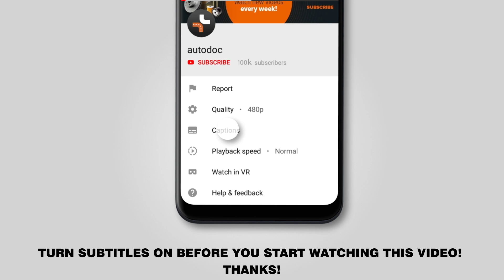Πώς αντικαθιστούμε ελατήριο οπίσθιας ανάρτησης σε FORD FOCUS 2 (DA) [ΟΔΗΓΊΕΣ AUTODOC]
Πώς αντικαθιστούμε ελατήριο οπίσθιας ανάρτησης σε FORD FOCUS 2 (DA) 1.4 Sedan 04.2005–σήμερα [ΟΔΗΓΊΕΣ AUTODOC]

Το ελατήριο οπίσθιας στα αυτοκίνητα FORD Focus C-Max (10.2003–03.2007) / VOLVO C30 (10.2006–12.2012) / VOLVO S40 II (MS) (04.2004–12.2012) / VOLVO V50 (MW) (04.2004–12.2012) / FORD Focus Mk2 Cabrio (DB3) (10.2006–09.2010), θα πρέπει να αντικαθίσταται κανονικά, με μια συγκεκριμένη διαδικασία. Παρ’ όλα αυτά, ενδέχεται να υπάρξουν ελάχιστες διαφοροποιήσεις, λόγω συγκεκριμένων χαρακτηριστικών του σχεδιασμού του οχήματος.

🔝 Οι κορυφαίες μάρκες που παράγουν ελατήρια ανάρτησης: MONROE, LESJÖFORS, KYB, CS Germany, SUPLEX

🛠️ Τα εργαλεία που χρειάζεστε για να αντικαταστήσετε ελατήριο οπίσθιας ανάρτησης:
- συρματόβουρτσα
- σπρέι WD-40
- γράσο χαλκού
- καρυδάκι no.16
- καρυδάκι no.15
- καρυδάκι no.18
- γερμανοπολύγωνο No.15
- γερμανοπολύγωνο No.19
- kλειδί kαστάνιας
- δυναμόκλειδο
- kρουστικό καρυδάκι για μπουλονόκλειδο  №19
- mανέλα κολαούζου
- ίσιο σκαρπέλο
- σφυρί
- λοστός
- υδραυλικός σασμανόγρυλος
- σφήνα τροχού